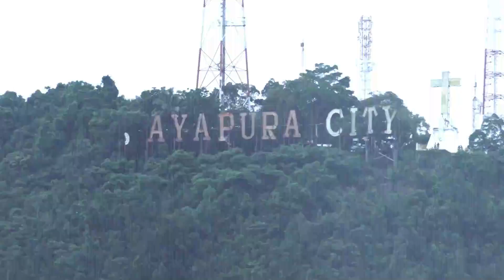Dari Timur Indonesia Umat muslim Gelar Konvoi Malam Takbiran 1445 Hijriyah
Paraparatv News | VIDEO | Sudah menjadi budaya, dimalam sebelum hari raya idul fitri umat muslim di seluruh indonesia melakukan takbir keliling tampak ratusan warga kota jayapura di koya barat, distrik muaratami, menggelar konvoi takbir hari raya idul fitri 1445 hijriyah.

Dengan menggunkanan 30 kendaraan roda empat yang diperbolehkan untuk masyarakat melaksanakan kegiatan malam takbiran keliling di seputar jalur Koya Barat.